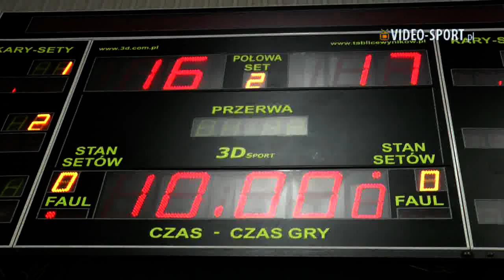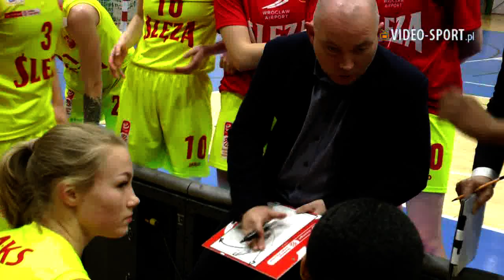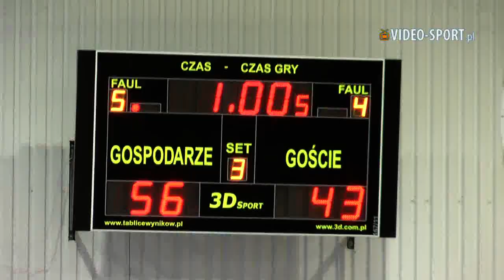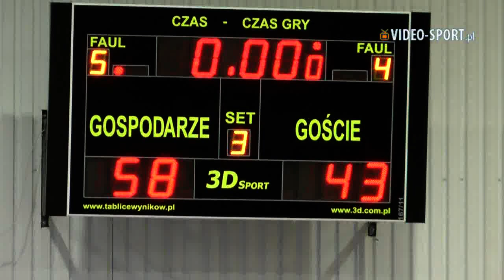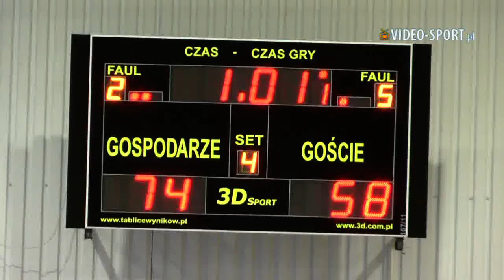Udana inauguracja 2022 roku w wykonaniu koszykarek 1KS-u Ślęzy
Na pojedynek 14. kolejki Energa Basket Ligi Kobiet, do Wrocławia zawitał zespół Energi Toruń.

Od początku meczu toczyła się wyrównana walka punkt za punkt, od 2. kwarty nagłego obudzenia dostały podopieczne trenera Rusina, które odskoczyły przeciwniczkom na 12 punktów. Niesione niczym żagle wiatrem koszykarki Ślęzy powiększały swoją przewagę z każdą kolejną minutą spotkania. Mecz zakończony zwycięstwem, nad słabym rywalem "na papierze" pozwolił utrzymać 1KS-owi podium w ligowej tabeli.

Najbliższy domowy mecz 1KS rozegra 8. stycznia o godzinie 17. a ich rywalem będzie Enea AZS Politechnika Poznań.

1KS Ślęza Wrocław – Energa Toruń 74:61 (16:17, 23:12, 19:14, 16:18)

Ślęza: Patricia Bright (19), Anna Jakubiuk (17), Dominique Wilson (10), Monika Jasnowska (10), Karolina Stefańczyk (7), Julia Drop (5), Michaela Fekete (4), Wiktoria Kuczyńska (2), Magdalena Szajtauer.

Energa: Tyler Scaife (14), Oumoul Sarr (14), Evelyn Adebayo (12), Aleksandra Pszczolarska (7), Marta Wieczyńska (5), Karolina Podkańska (4), Quinntavia Bennett (3), Marta Nowicka (2), Łucja Grzenkowicz.